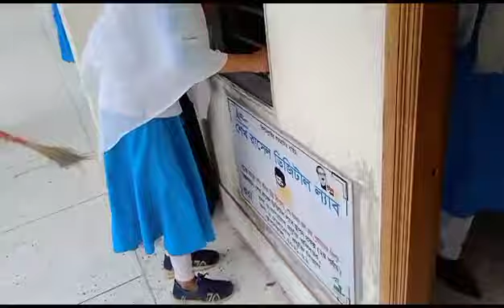বিদ্যালয় পরিস্কার পরিচ্ছন্নতা